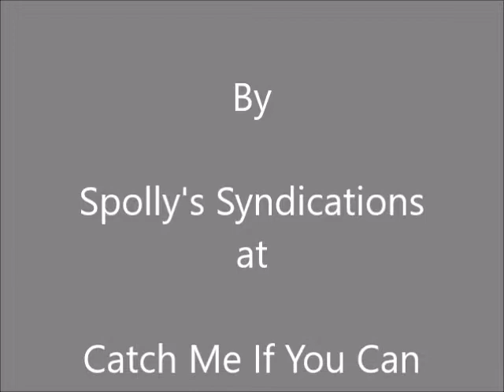HUSSLER bullring work @ CMIYC 11th October 2018